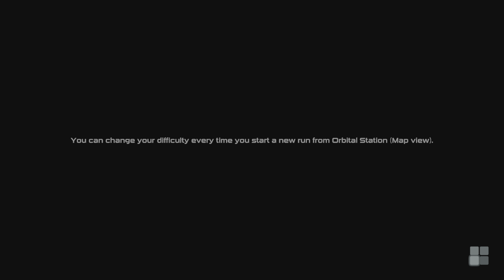Uragun PS5 pro # Gameplay